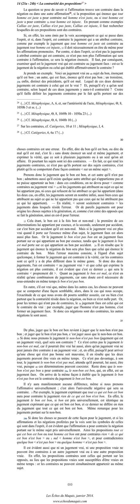ARISTOTE, De L'Interprétation, 14. La contrariété des propositions.